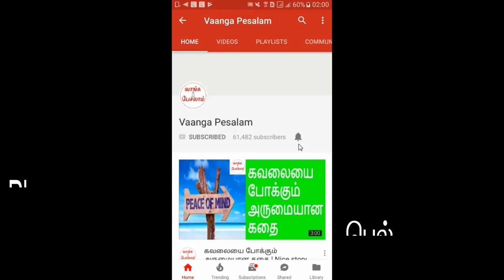Secret to get job in tamil|விரைவில் நல்ல சம்பளத்துடன் வேலை கிடைக்க மந்திரம்|Vaanga pesalam|Nambikkai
படித்து முடித்து விட்டு வேலை தேடிக்கிட்டு இருக்கீங்க. ஆனா வேலையே கிடைக்கலையா?
ஏறாத கம்பெனி இல்லை. ஏகப்பட்ட இண்டர்வீயு போய்ட்டு வந்துட்டேன். இருந்தாலும் வேலை கிடைக்கலை. எனக்கு வேலை கிடைக்குமா?
என்னால் பணம் சம்பாதிக்க முடியுமா? எனக்கு திறமை இருக்கா? நான் எதற்குமே லாய்க்கு இல்லாத ஆளா? எனக்கு மட்டும் ஏன் வேலை கிடைக்கலை? என்பது போன்ற கேள்விகள் உங்களுக்குள் ஓடிக் கொண்டு இருக்கிறதா.

தவறாமல் இந்த வீடியோவை பாருங்க. வேலை தேடுவதற்கு உங்களுக்கு ஊக்கம் அளிக்கும்.
உங்களுக்கு நிச்சயமாக வேலை கிடைக்கும் என்ற நம்பிக்கையை கொடுக்கும். தொடர்ந்து முயற்சி செய்து கொண்டே இருந்தால், கண்டிப்பாக வேலை கிடைக்கும் என்ற உத்வேகம் பிறக்கும். உங்களுக்கு நல்ல சம்பளம் தரும் சூப்பரான வேலை விரைவில் கிடைக்கும். என் மனமார்ந்த வாழ்த்துகள்.

Are you searching job after completing your education? Are you not getting job? I have attended interviews in hundreds of companies. But still, I have not got a job. Will I get a job?
Will I earn money? Do I have talent? Am I not fit to get a job? Why me alone not getting job? Are you getting all these questions in your mind? Please watch this video. You will get motivation to search job with determination and passion. You will get confidence that you will get job. You will get a feel that if you try continuously, you will get a job soon. You will definitely get a awesome job with very good salary. My best wishes to you.